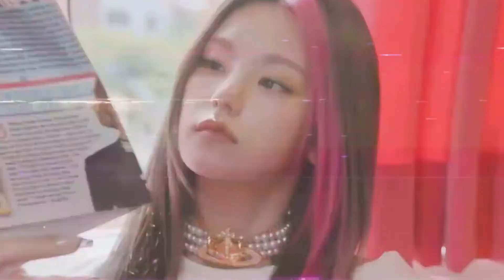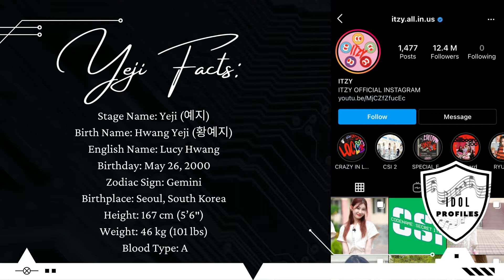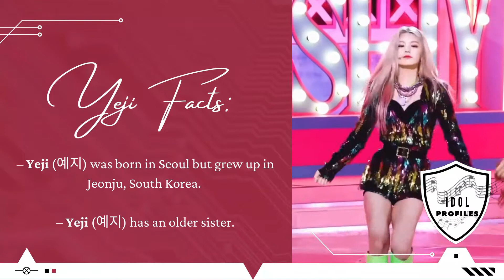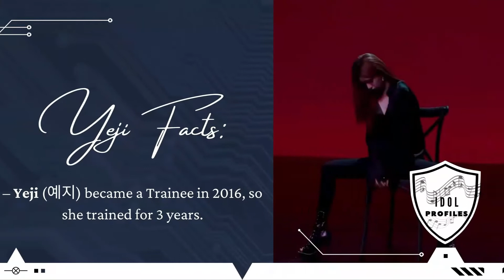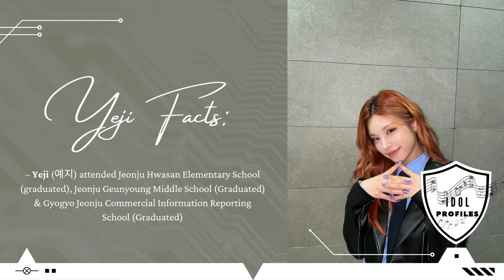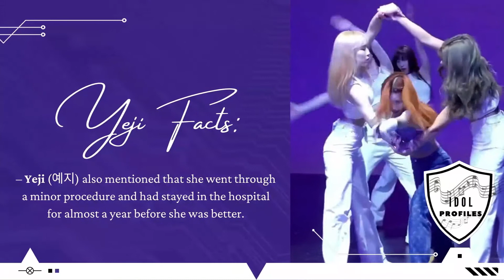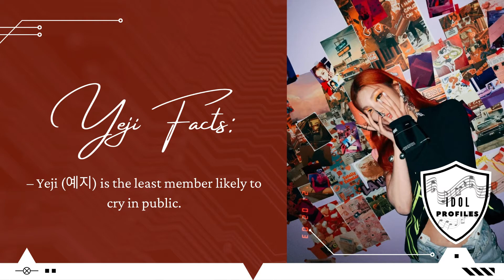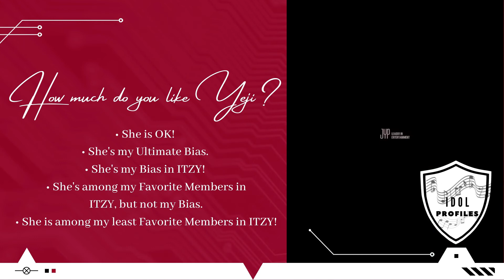ITZY (있지) - The Ultimate Fan Guide to Yeji aka Hwang Ye-ji |【Get To Know K-POP】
Itzy (stylized in all caps; Korean: 있지; RR: Itji; MR: Itchi) is a South Korean girl group formed by JYP Entertainment, consisting of Four Members.

The Group debuted on February 12, 2019, with the release of their single album, It'z Different. The group's accolades include Rookie of the Year at the 34th Golden Disc Awards, New Artist of the Year at the 9th Gaon Chart Music Awards and 2019 Melon Music Awards, Best New Female Artist at the 2019 Mnet Asian Music Awards, and the New Artist Award at the 29th Seoul Music Awards; making them the first and only K-Pop Girl Group to achieve a "Rookie Grand Slam".

Members:
Yeji
Lia
Ryujin
Chaeryeong
Yuna

Origin: Seoul, South Korea
Genres: K-POP
Years Active: 2019 – Present
Labels: JYP • Warner Japan